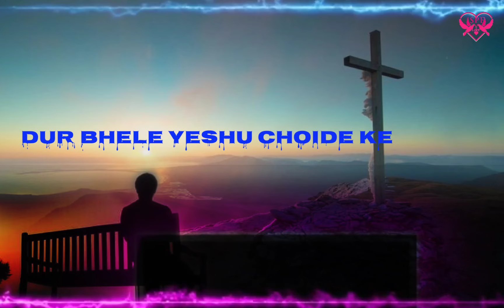Yeshu Toke Bola the||Sadri Christian Status ❤️||WhatsApp Status 🔥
Yeshu Toke Bola the||Sadri Christian Status ❤️||Sadri Status 🎸||WhatsApp Status 🔥Seplove